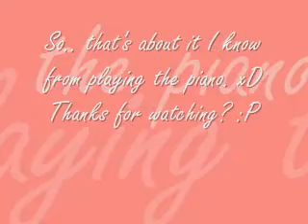'Le Piano' xD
So I'm just hitting some random keys and also some chords I learnt... :D I was just fascinated playing and hitting some random keys on the piano. xD But I really want to learn to play the piano. :c Oh well. So that's basically it. Nothing interesting happening. XD